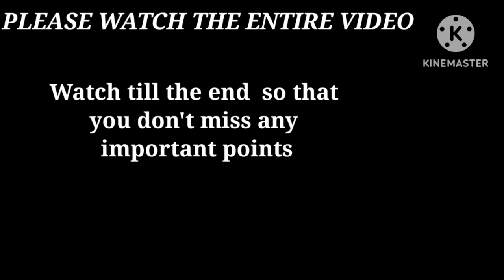TABLEAU CLIENT INTERVIEW | EXTENSIVE FEEDBACK | DownTownCoders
These are some of the many Advanced Questions on Tableau if you are looking for a job in Data Analytics as a Tableau Developer

We have very important study materials, customised packages for Mock Interviews, Materials and Industry Expert guidance who will help you to secure your dream job.